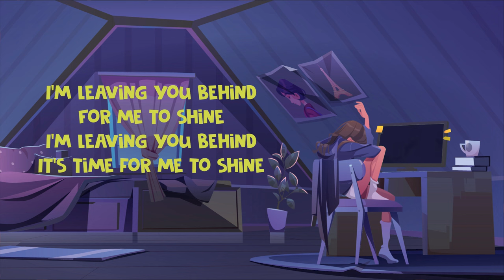Lala Karmela - Sweet Temptation (Official Lyric Video)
Hi guys!! Hari ini ada Lala Karmela yang menemani kita dengan lagu berjudul Sweet Temptation. Apa kesan kamu tentang lagu ini?

Lirik lagu Lala Karmela - Sweet Temptation
When I first laid my eyes on you
I was amused but you've been used
I like the way you make me giggle over you
But don't put me here in the middle of her and you
You're a sweet, sweet temptation
You're a sweet distraction
Stop doing things unexpectedly
'Cause baby I, I won't ever take you seriously
So stop wasting your time
'Cause in the end you will never be mine
But love is blind so I'm leaving you behind
Move aside from my mind
It's time for me, it's time for me to shine
Oh don't take me the wrong way
It's not that I don't want you to stay
But I don't think this is the end
I feel that we could still be friends
I hope that you understand
You're a sweet
Sweet, sweet
Oh, love is blind so I'm leaving you behind
It's time for me
To shine
I'm leaving you behind
For me to shine
It's time for me to shine